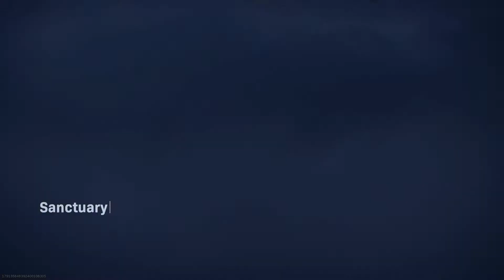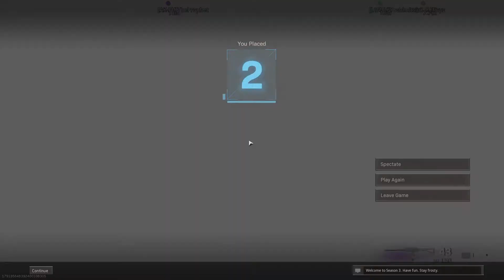Call of Duty®: Modern Warfare®_20210422163129